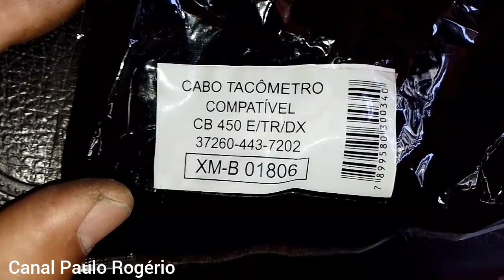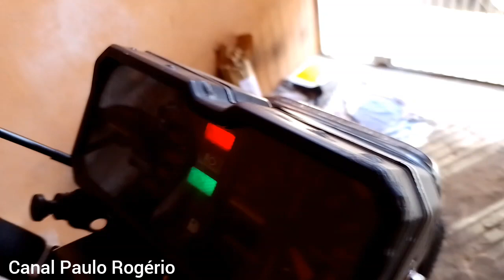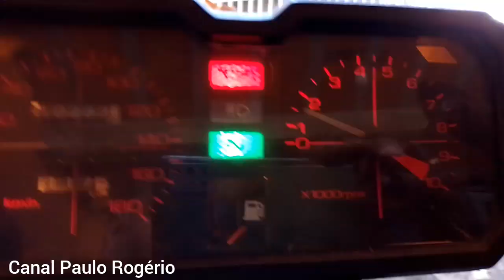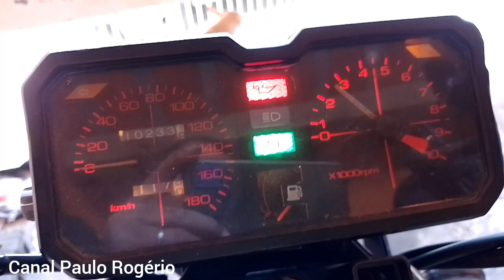HONDA CB 400 1984: Continuando a manutenção, trocamos o cabo do RPM, EP:2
Olá amigos, no vídeo de hoje, eu dou continuidade na manutenção que estamos fazendo na nossa Honda CB 400. Hoje vamos fazer a troca do cabo do RPM.

Instagram.com/@paulorogerionunes5